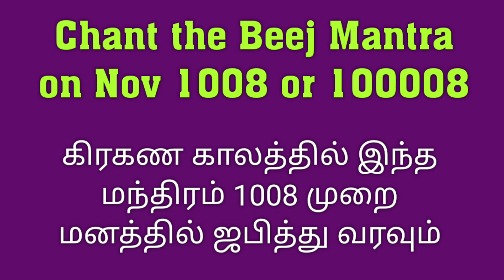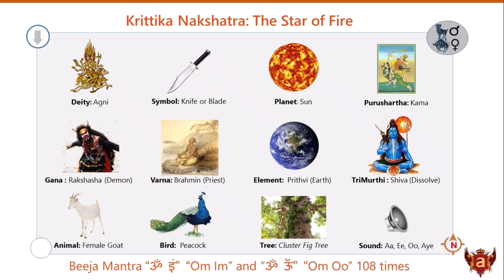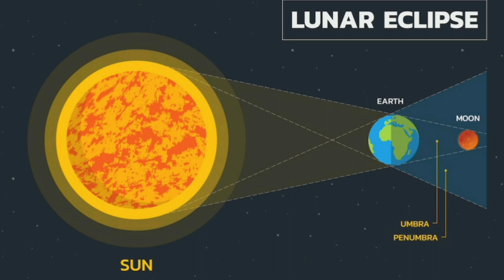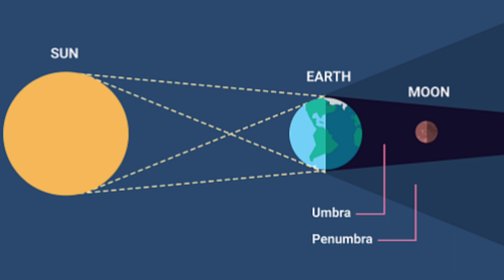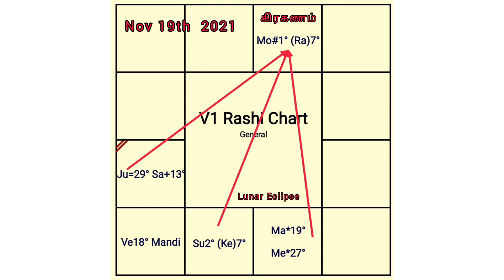சந்திர கிரகணம் 2021 நவம்பர் 19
0:00 Intro
0:28 Namaskar
3:06 Grahanam
7:15 Effects of Chandra Grahanam
10:10 Chevai Parvai
12:17 Suryan Ketu Viruchigathil